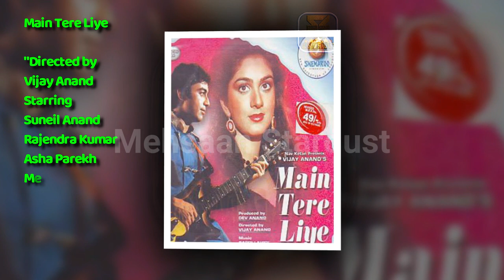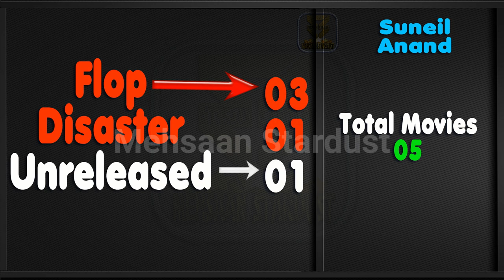Suneil Anand Hit and Flop Blockbuster All Movies List with Box Office Collection Analysis, देव आनंद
Films Actor Suneil Dev Anand Hit and Flop Blockbuster All Movies List with Box Office Collection Analysis. Suneil Anand Box Office Collection Analysis Hit and Flop Blockbuster All Movies List. Suneil Anand is an Indian film actor and director. He is the son of former actors Dev Anand and Kalpana Kartik. He runs Navketan Films. He has acted in Anand aur Anand (1984), Car Thief (1986), Main Tere Liye (1988), and Master (2001). He directed his first movie, Master in 2001,

Today मेहसान स्टारडस्ट / Mehsaan Stardust will tell you about Suneil Anand all movies list, Suneil Anand career analysis Hit and Flop Movies List with Box Office Collection Analysis | Suneil Anand Box Office Collection Analysis Hit and Flop Blockbuster All Movies List. I Hope all My Viewers Like this Suneil Anand movies, Detail Video. “Mehsaan Stardust” Made this video for entertain people with valuable information.

Suneil Anand Box Office Collection Analysis Hit and Flop Blockbuster All Movies List.

Anand Aur Anand,

Directed by
Dev Anand,
Starring
Dev Anand,
Raakhee,
Suneil Anand,
Raj Babbar,
Smita Patil,
1984,

Car Thief,

Directed by
Sameer Malkan,
Starring
Suneil Anand,
Vijayata Pandit,
1986,

Main Tere Liye,

Directed by
Vijay Anand,
Starring
Suneil Anand,
Rajendra Kumar,
Asha Parekh,
Meenakshi Seshadri,
1989,

Master ,

Directed by
Suneil Anand,
Starring
Suneil Anand,
Ting Leung,
2001,

Vagator Mixer,

Directed by
Suneil Anand,
Christina Rose,
Starring
Suneil Anand,
Aubree Bowen,
Unrealesed,